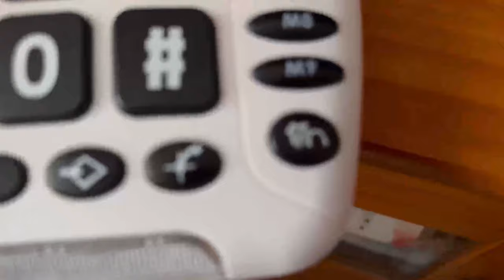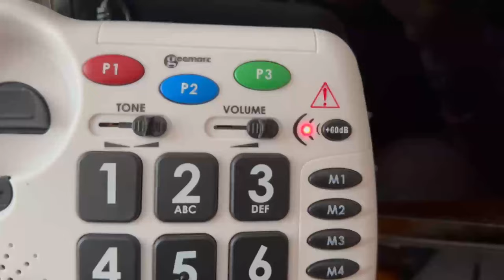Téléphone Accessible Geemarc AmpliPower 50 : Conçu pour les Malvoyants🦯 et Malentendants 🧏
Le Geemarc AmpliPower 50 est un téléphone amplifié recommandé pour les seniors et les personnes avec des déficiences visuelles ou auditives. Il offre un volume d’écoute très fort, réglable jusqu’à 60 dB, et une sonnerie pouvant atteindre 80 dB. Ergonomique, il dispose de larges touches pour faciliter la composition des numéros. Un flash stroboscopique signale visiblement les appels entrants. Le clavier intègre trois touches mémoires d’urgence et neuf touches supplémentaires pour appeler des contacts enregistrés. Il est compatible avec les aides auditives et dispose d’un mode mains libres .